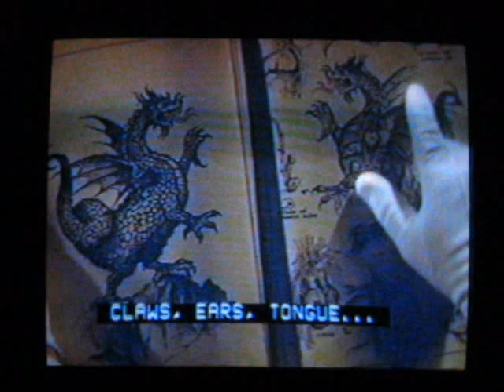Pete's Dragon Clip: Money by the Pound CC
I filmed the TV to show the lyrics of the closed captioning. See how the words change color in relation to what the word is? Gold is yellow, blood is red, tears are blue, etc...